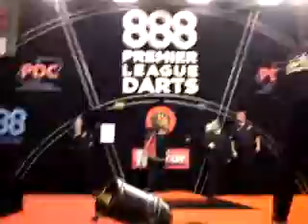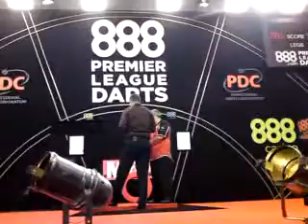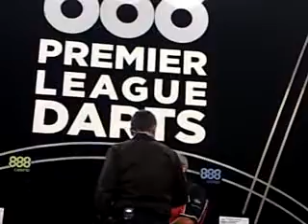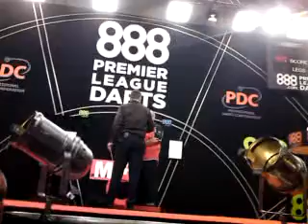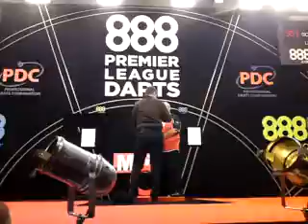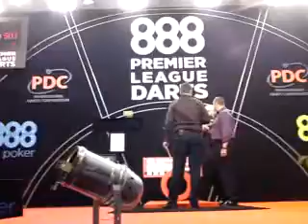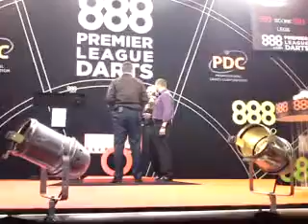Phil Taylor beats Raymond Van Barneveld in the Premier League Darts 2011 in Exeter